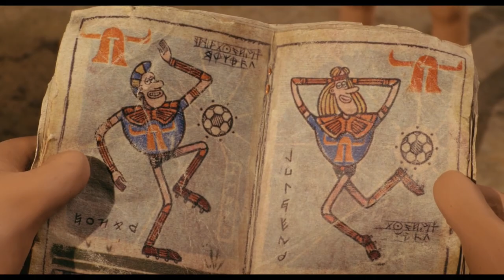EARLY MAN - All Clips (2018) Aardman Animations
Watch the official EARLY MAN - All Clips (2018) Aardman Animations.

PLOT: A plucky cave man named Dug, his sidekick Hognob and the rest of their tribe face a grave threat to their simple existence. Lord Nooth plans to take over their land and transform it into a giant mine, forcing Dug and his clan to dig for precious metals. Not ready to go down without a fight, Dug and Hognob must unite their people in an epic quest to defeat a mighty enemy -- the Bronze Age.

RELEASE DATE: 16 February 2018 (USA)
GENRE: Animation, Adventure, Comedy
STARS: Eddie Redmayne, Tom Hiddleston, Maisie Williams